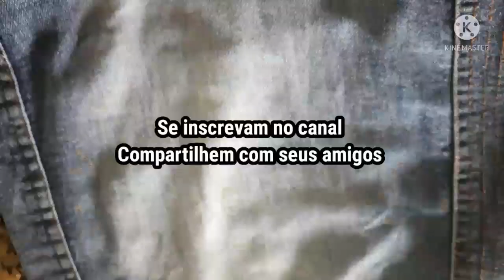Com eliminar o ferrugem da sua roupa com sal e limão!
O vídeo de hoje mostramos como eliminar ferrugem da sua roupa.
Espero que tenham gostado do vídeo de hoje, se inscrevam no canal Deixe seu like compartilhe com seus amigos e ativa o sininho de notificações para não perder nenhum vídeo novo.